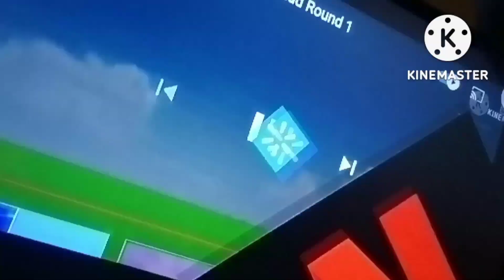The Simpsons Black Hole Add Round 143